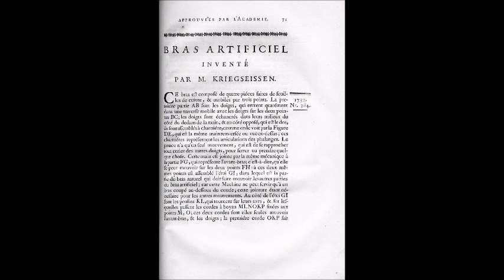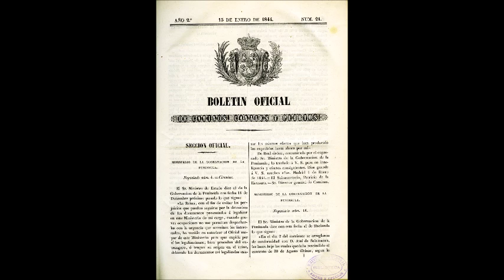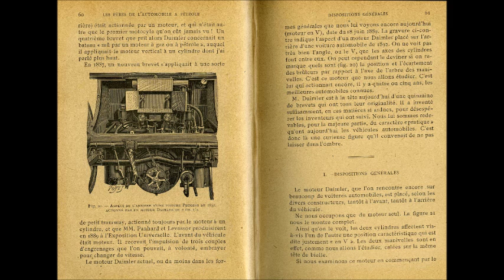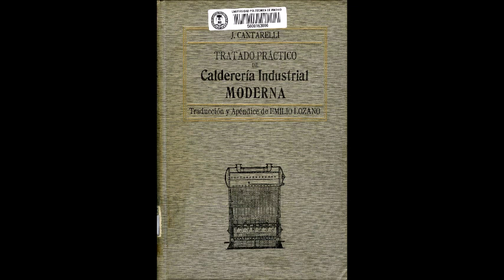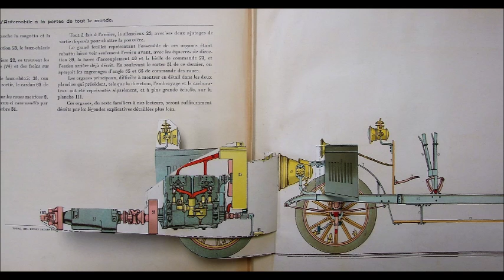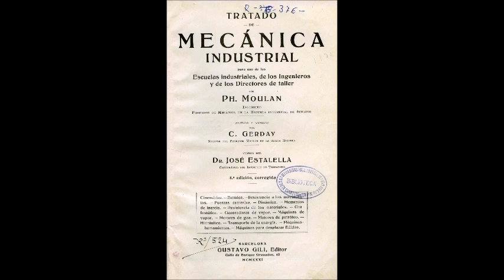Máquinas y mecanismos: una aproximación visual a los fondos de la Biblioteca de la ETSIDI (UPM)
"En un lugar de la ciencia" es el lema de la XVI Semana de la Ciencia. La Biblioteca de la ETSIDI (UPM) se suma al evento con una exposición de libros sobre máquinas, mecanismos y máquinas herramienta que estarán expuestos en el hall de la escuela entre el 3 y el 30 de noviembre de 2016.